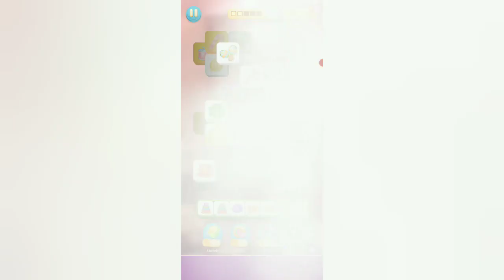who is at the house